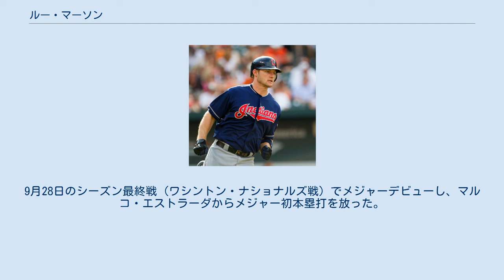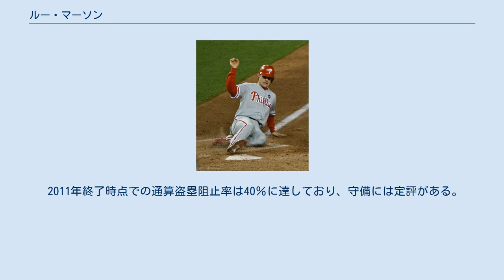ルー・マーソン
ルー・グレン・マーソン（Louis Glenn Marson, 1986年6月26日 - ）アメリカ合衆国・アリゾナ州スコッツデール出身のプロ野球選手（捕手）。
右投右打。
MLB・シンシナティ・レッズ傘下所属。
 コロナド高校ではアメリカンフットボールのクォーターバックとしても活躍していたが、最終学年時に鎖骨を骨折し、野球に専念するようになる。
 2004年のドラフト4巡目(全体122位)でフィラデルフィア・フィリーズに入団。
 2008年は2Aで打率.314を記録。
8月には北京オリンピックの野球アメリカ合衆国代表として出場し、銅メダルを獲得した。
9月28日のシーズン最終戦 (ワシントン・ナショナルズ戦) でメジャーデビューし、マルコ・エストラーダからメジャー初本塁打を放った。
 オフには、「ベースボール・アメリカ」誌の有望株ランキングにおいて、ドモニク・ブラウン、カルロス・カラスコに次いでチーム3位、マイナー全体では66位の評価を受けた。
 フィリーズ時代のマーソン (2009年) 2009年7月29日に、クリフ・リー、ベン・フランシスコとのトレードで、カルロス・カラスコ、ジェイソン・ドナルド、ジェイソン・ナップと共にクリーブランド・インディアンスへ移籍した。
 2010年以降はカルロス・サンタナに次ぐ2番手捕手として起用されている。
 2013年12月2日にFAとなった。
12月18日に古巣・フィリーズとマイナー契約を結んだ。
 2014年3月14日に放出された。
5月8日にシンシナティ・レッズとマイナー契約を結んだ。
 2011年終了時点での通算盗塁阻止率は40％に達しており、守備には定評がある。
一方で、打力には乏しく、正捕手獲得には至っていない。